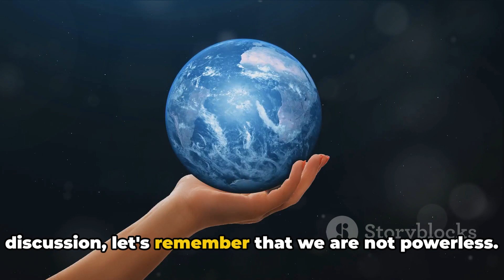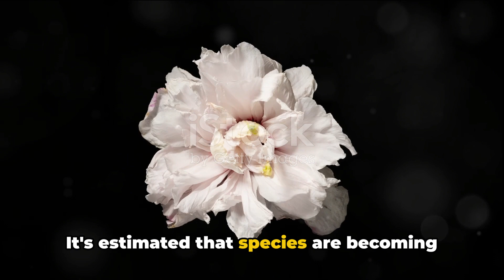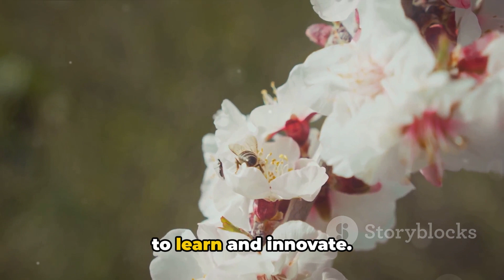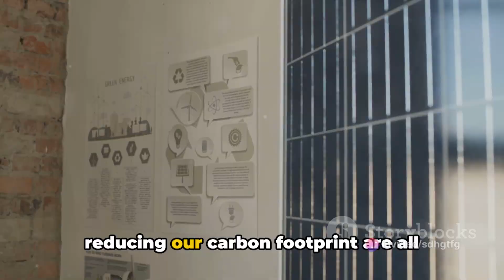Vanishing Wonders A Journey into the Ocean | ocean conservation | vibrant coral reefs.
Join us on Vanishing Wonders A Journey into the Ocean | ocean conservation | vibrant coral reefs. This video showcases the beauty and fragility of our oceans, and why it's important for us to protect and preserve them for future generations. From vibrant coral reefs to majestic marine creatures, get ready to be amazed by the wonders that exist beneath the surface. Let's dive in together and learn more about the importance of ocean conservation.
Dive into the mysterious depths of the ocean with our latest video, "Vanishing Wonders: A Journey into the Ocean." In this captivating exploration, we uncover the hidden marvels and astonishing creatures that inhabit our planet's most enigmatic frontier. From vibrant coral reefs to elusive deep-sea dwellers, witness the breathtaking beauty and extraordinary biodiversity that lie beneath the waves.

Highlights:
Discover the fragile ecosystems of coral reefs and their crucial role in marine life.
Learn about the fascinating adaptations of deep-sea creatures.
Understand the impact of human activity on oceanic wonders and the urgent need for conservation.
Explore underwater landscapes that are rapidly changing and disappearing.
Join us on this eye-opening journey to appreciate the wonders of the ocean and the importance of preserving its beauty for future generations.

Chapters:
0:00 Introduction
1:05 Coral Reefs: The Rainforests of the Sea
3:20 Deep-Sea Wonders: Unseen Marvels
6:05 Human Impact: Challenges and Solutions
8:50 The Future of Our Oceans
12:15 Conclusion